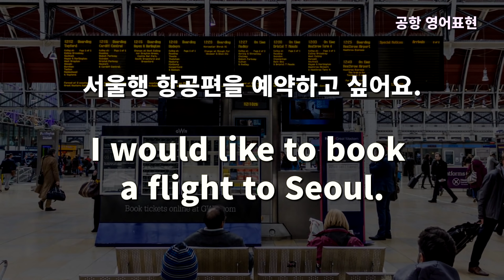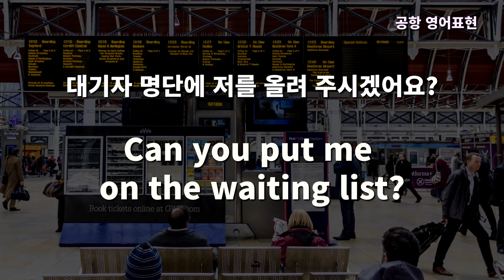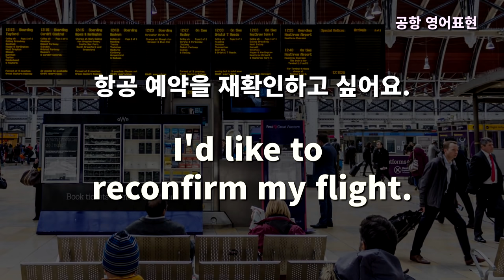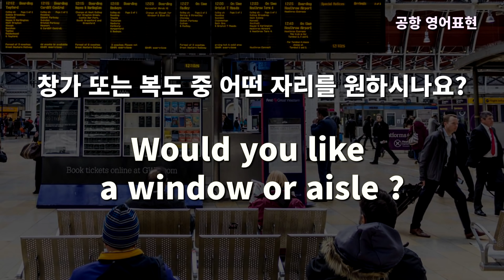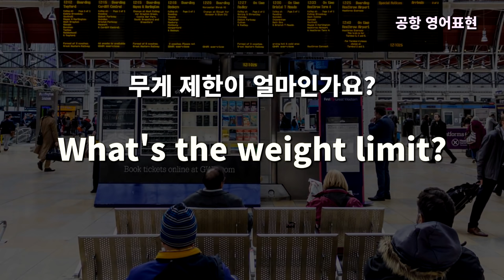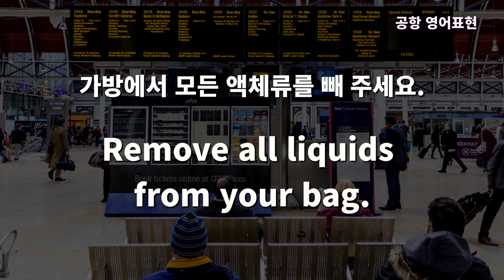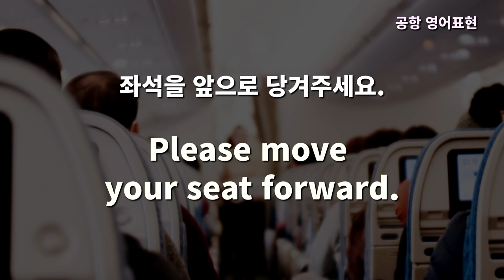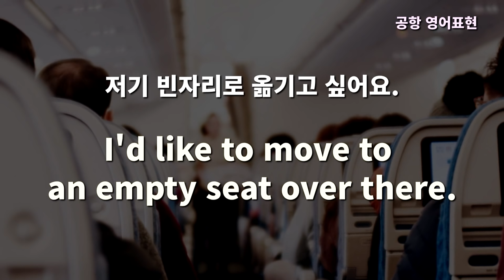여행지에서 바로 사용하는 여행영어 통합편 270문장 - 항공, 숙소, 교통, 관광, 식당, 쇼핑, 위급상황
여행지에서 바로 사용하는 여행영어 통합편 270문장입니다.

0:00:01 - 항공편
0:26:13 - 숙소편
0:39:03 - 교통편
0:49:15 - 관광지편
1:00:29 - 식당편
1:08:46 - 쇼핑편
1:14:00 - 위급상황편